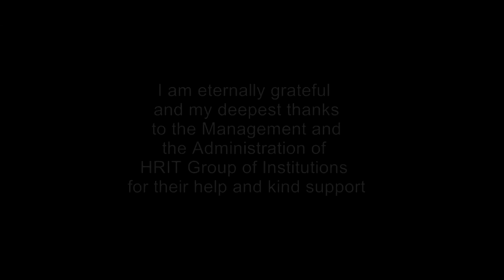HR Institute of Technology Ghaziabad @HRIT Ghaziabad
DR. SANJAY KUMAR SINGH HRIT Group of Institutions, Ghaziabad

Secession Studios
Epic Motivational Music - Born A Legend

Epic orchestral music has been my solace in so many of my darkest days and I hope it can imbue you with a sense of power and control amidst the chaos of day to day life.  Been strangely compelled to create epic uplifting music lately... more to come.